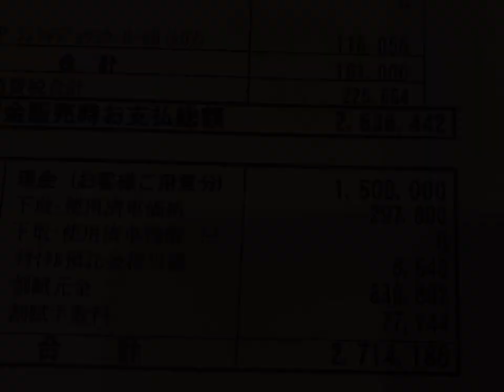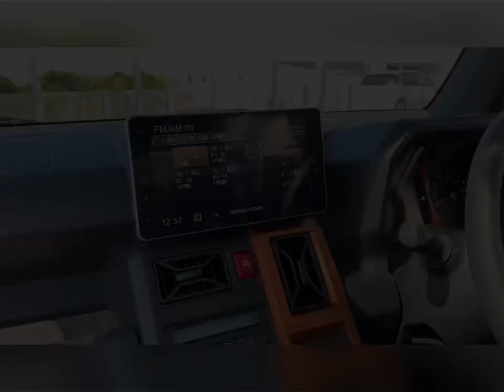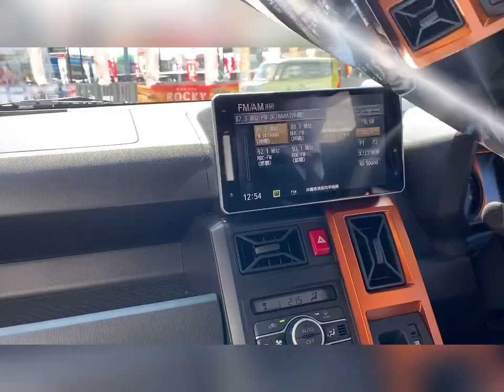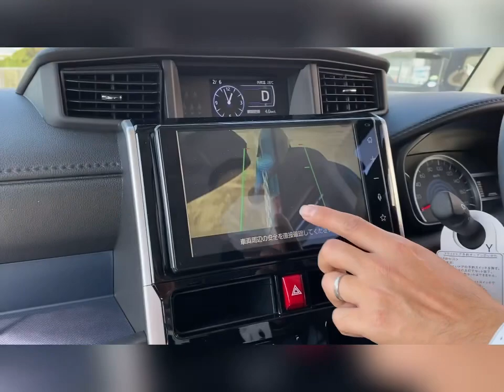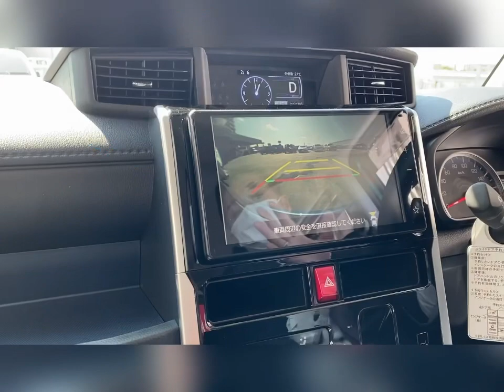コペンからタフトに乗り換え！琉球ダイハツ浦添店で試乗、搭載機能リポート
５年間コペンを愛用してきましたがリリースされたばかりのタフトに乗り換え。スマアシはもちろん、広いルーフトップ、オートブレーキホールド、パノラマカメラなど機能が素晴らしかった